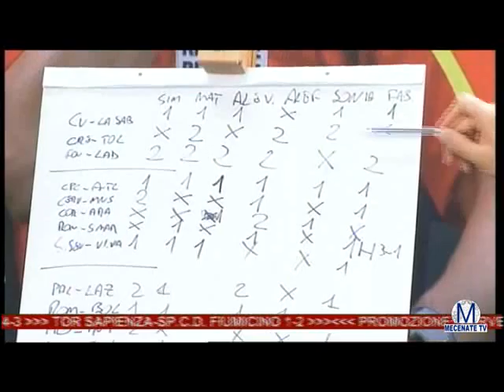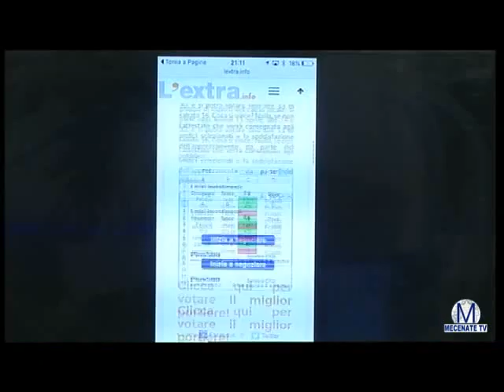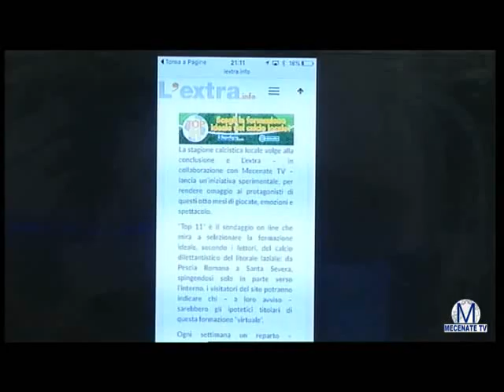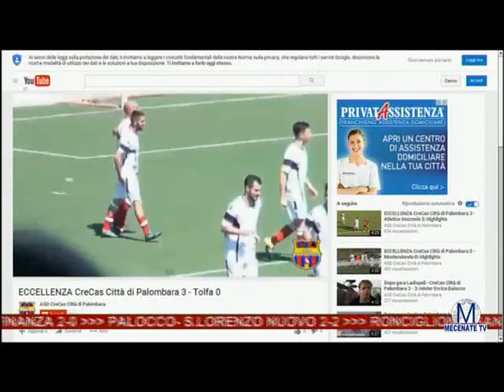91^ Minuto 11 Aprile 2016